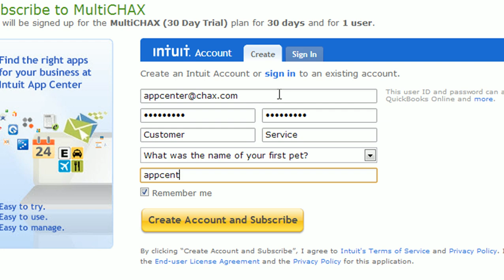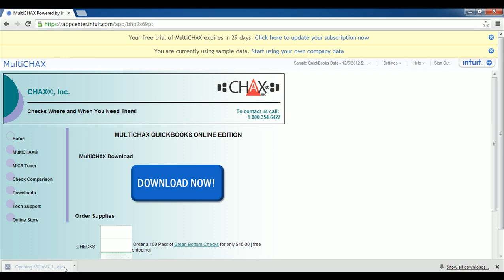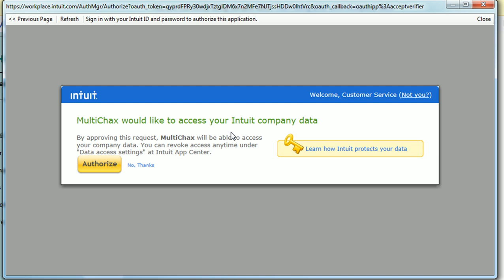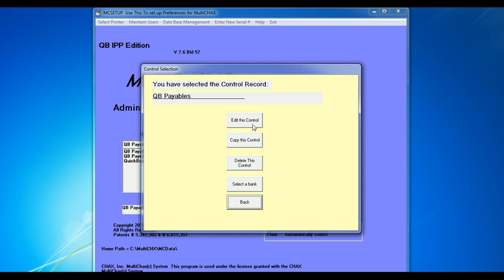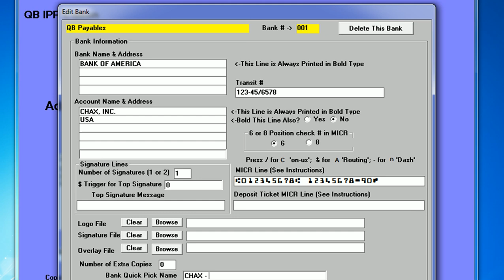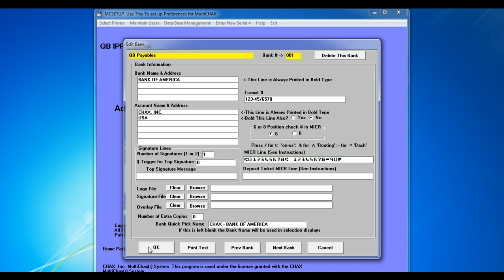MultiCHAX Setup Video for Intuit Appcenter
Setup tutorial video for MultiCHAX Intuit Appcenter.